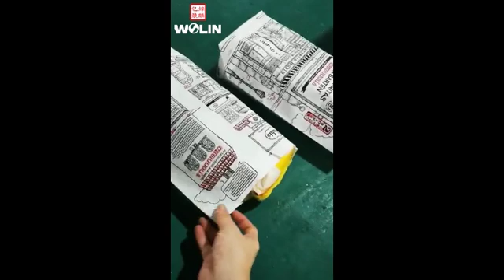chips pouch packing machine